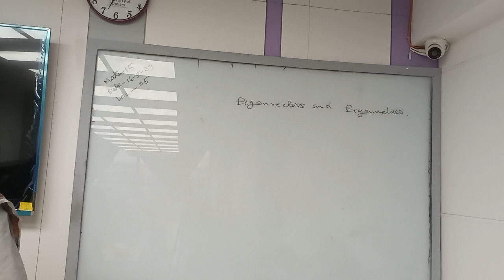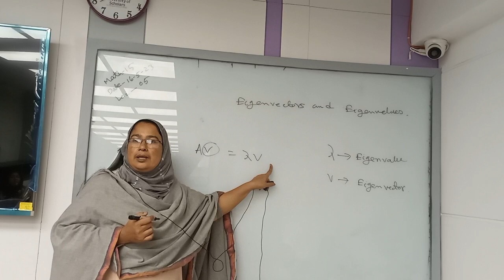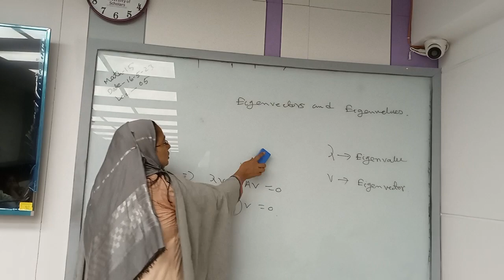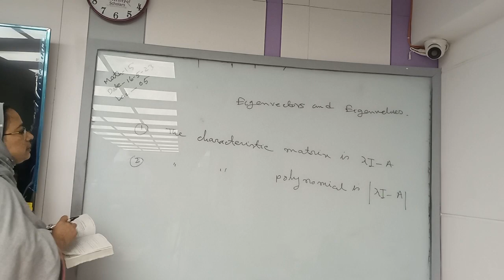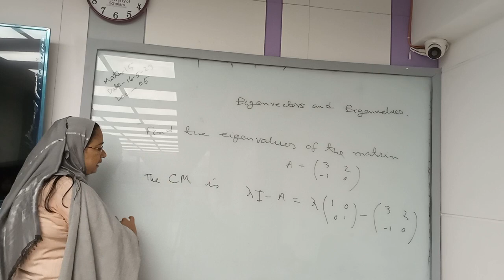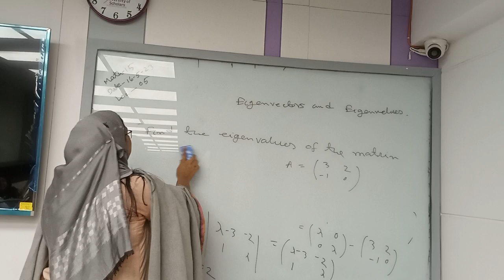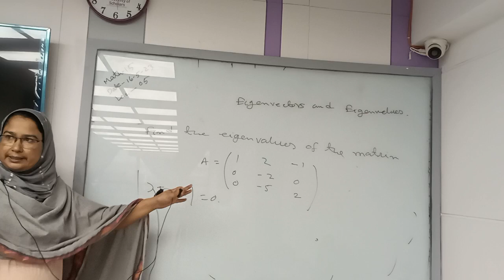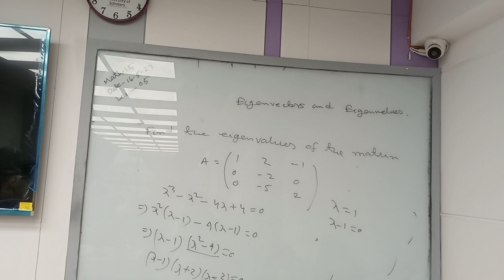MATH-13|EEE|Dr. Rowsanara Akhter|University of Scholars